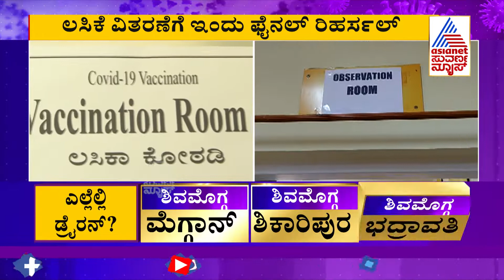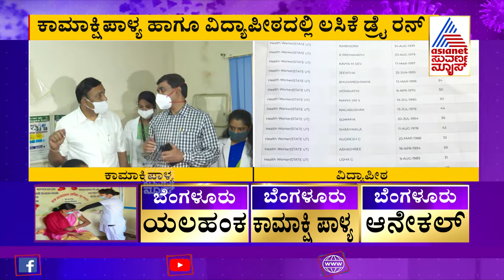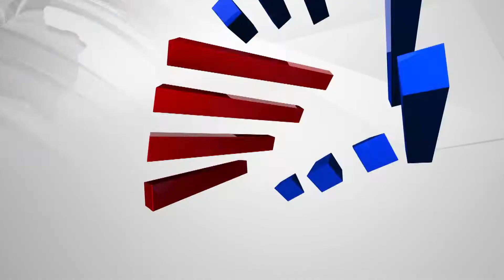COVID-19 Vaccine Dry Run; How Are The Preparations At Primary Health Centre In Kamakshipalya ?